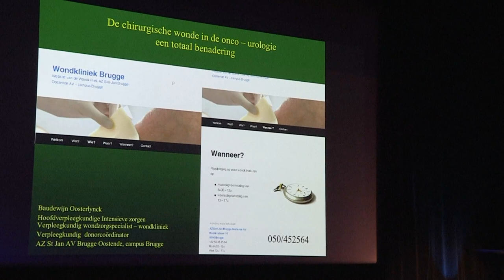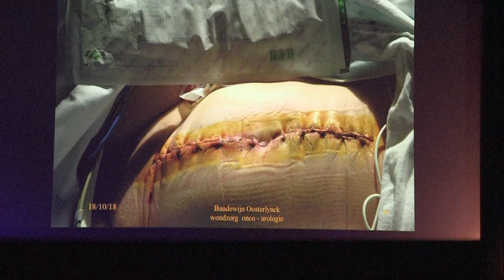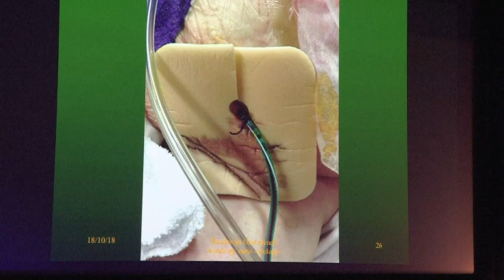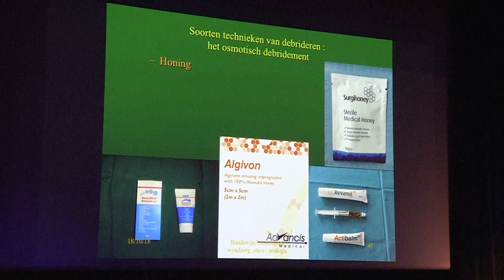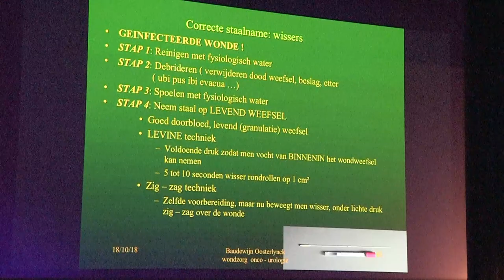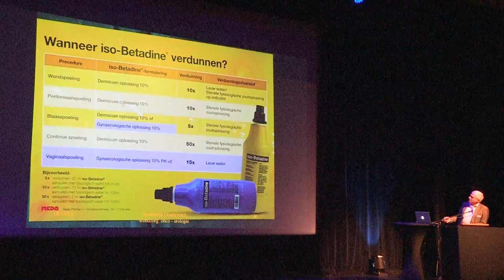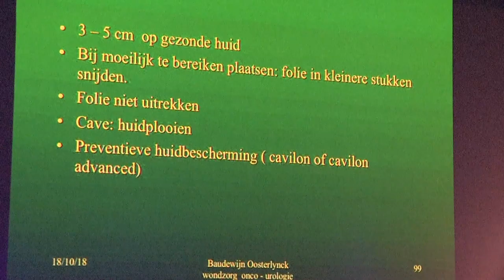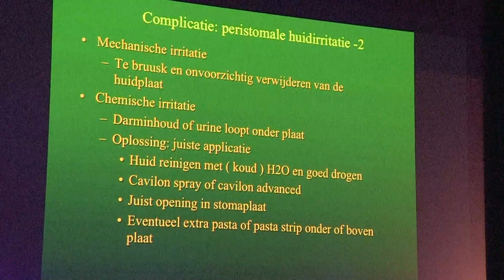Symposium onco-urologie - 18 oktober 2018 - Boudewijn Oosterlynck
Boudewijn Oosterlynck, verpleegkundig wondspecialist, spreekt over wondzorg in de oncologie.